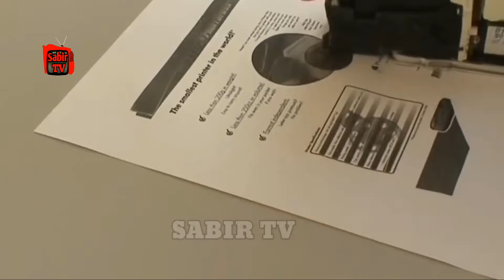7 Amazing Inventions that will Make ur Life Easy|Sabir TV|حیرانکن ایجادات جو آپ کی زندگی آسان کر دے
7 Amazing Inventions that will Make ur Life Easy|Sabir TV|حیران کن ایجادات جو آپ کی زندگی آسان کر دے
Top 7 best inventions in Urdu/Hindi

Assalam-O-Alaikum !
This video is about some of the new PRODUCTS that are recently invented and which will make your daily life easier if you try them...!

7 Most Shocking People that Actually Exist |

some of the animals with insane Strengths & powers, they are truely at another level !

08 : Belgian Blue
07 : Eastern Gorilla
06 : The Horse
05 : Male Bighorn Sheeps
04 : Elephant
03 : Grizzly Bear
02 : Lion
01 : Eagle
7 Scariest Waterslides in the World in Urdu/Hindi | Sabir TV |

07 : Leap of Faith
06 : Twister and Speedy 05 : Black Hole
04 : Wildebeest and    Mammoth
03 : Scorpion's Tail
02 : Insano
01 : Verrückt

7 Luckiest people in the world |

8 Most DANGEROUS Tourist Destinations

 5 historical Strongest Earthquakes which caused a great loss to humanity..

Complicated and amazing Nests made by Genius Birds ! And i also briefly explained their life activities !